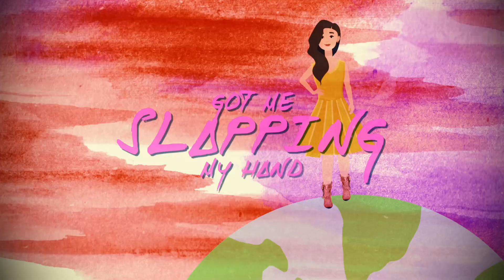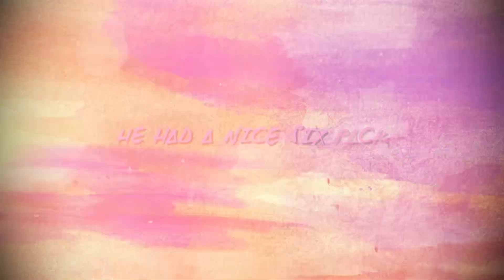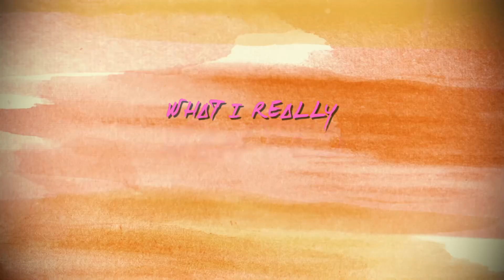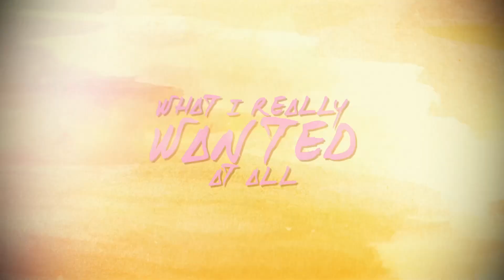Jenny Tolman - What I Really Wanted (Official Lyric Video)